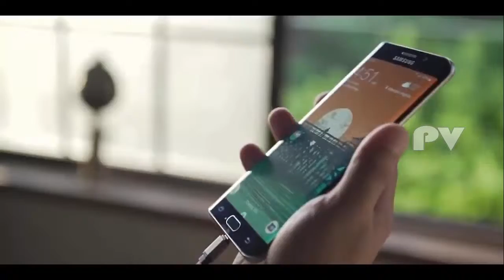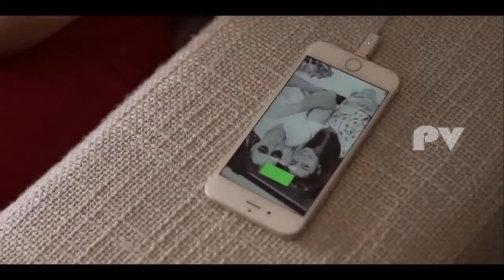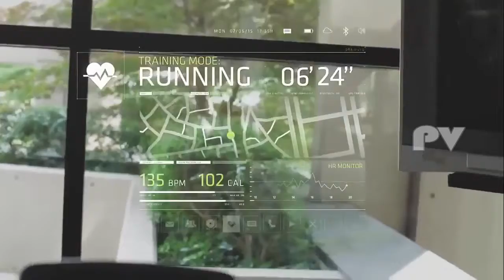మనకు అవసరమైన 5 Useful Things (5 వస్తువులు) - Praja Videos